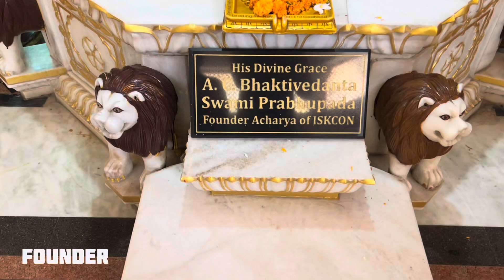ISKCON Temple Ahmedabad: A Spiritual Retreat in the City | Most Peaceful Place in Ahmedabad😌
Welcome to a spiritual journey in the heart of Ahmedabad, where serenity meets divine beauty at the ISKCON Temple. In this video, join me as we unravel the essence of this sacred place, dedicated to the International Society for Krishna Consciousness (ISKCON).

🌟 Architectural Marvel:
The ISKCON Temple in Ahmedabad stands as a testament to exquisite architecture and devotion. Marvel at the intricate carvings, majestic spires, and vibrant colors that adorn the temple, creating a visual spectacle that resonates with spiritual energy.

🙏 Spiritual Oasis:
Step into a realm of tranquility as you explore the temple premises. The serene atmosphere, melodious chants, and the aroma of incense create a spiritual oasis, providing a sanctuary for those seeking solace and connection with the divine.

🌺 Garden of Bliss:
Adjacent to the temple, discover the lush gardens that surround the complex. Adorned with vibrant flowers and statues depicting scenes from Hindu mythology, the garden offers a peaceful retreat for visitors to unwind and reflect.

🎶 Cultural Extravaganza:
Experience the rich cultural heritage through various activities held at the temple. From traditional dance performances to devotional music, the ISKCON Temple is a hub of cultural extravaganza that celebrates spirituality in diverse forms.

🥗 Food for the Soul:
Don't miss the opportunity to relish the delicious vegetarian prasadam offered at the temple. Savor the flavors of love and devotion in every bite, a truly unique culinary experience that nourishes both body and soul.

🤝 Community and Outreach:
ISKCON Ahmedabad is not just a temple; it's a vibrant community dedicated to spreading the teachings of Bhagavad Gita and fostering a sense of unity and love. Learn about the various community outreach programs and events that make this temple a beacon of positive change.

📸 Capture the Moments:
As we conclude our visit, take a moment to capture the beauty and spirituality of ISKCON Ahmedabad. Share your thoughts and experiences in the comments below, and let's continue to spread the positive vibes and divine energy!